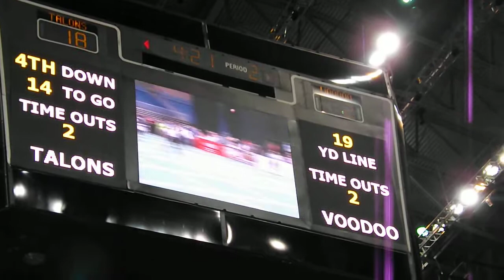SAN ANTONIO TALONS VS NEW ORLEANS VOO DOO PRESEASON GAME